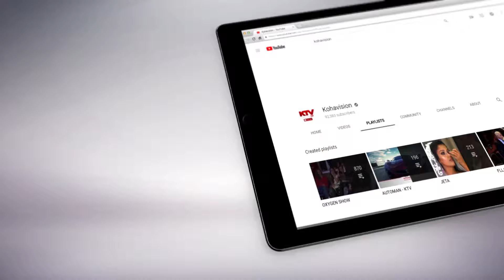Si ta krijojmë një dele prej pambuku?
Videoja ju tregon se si ta punoni një dele prej pambuku